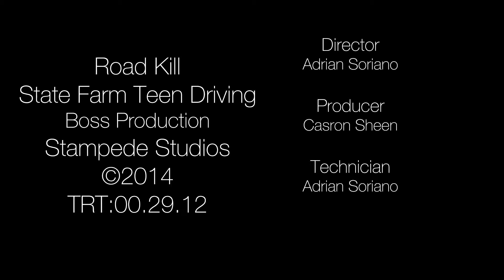Road Kill Adrian Casron